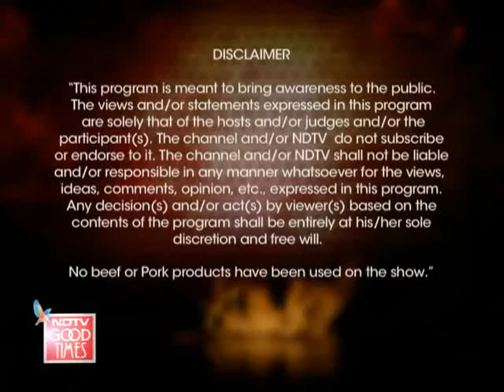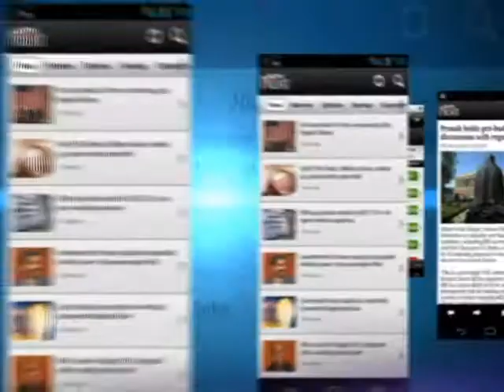Foodistan Episode 23: Masala mania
Foodistan: Judge Merrilees Parker has decided to step into the field and she will have to play by the rules. Watch Merrilees mix, flip, whip, and toss yummy dishes with the help of our stalwarts on Foodistan, Chef Manish and Chef Sunil from India and Chef Poppy and Chef Ikram from Pakistan.